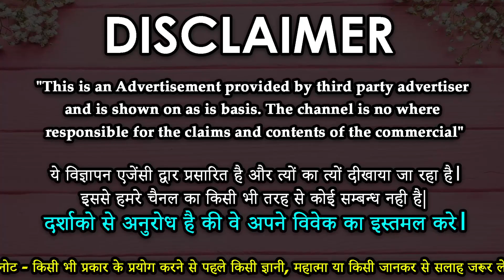8837641495 प्यार रूठे तो ये काला धागा यहाँ रखें Get Back Your Love - स्त्री दिवानी हो जाएगी